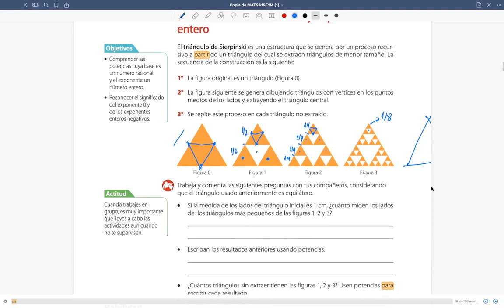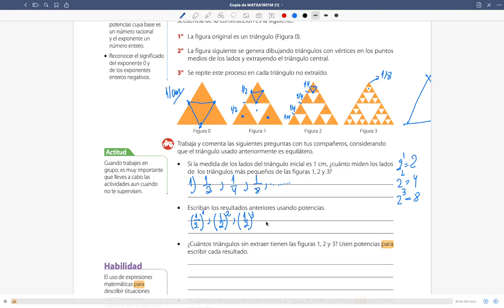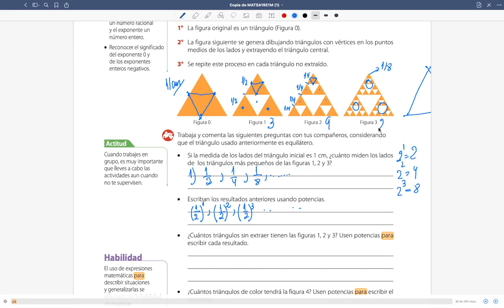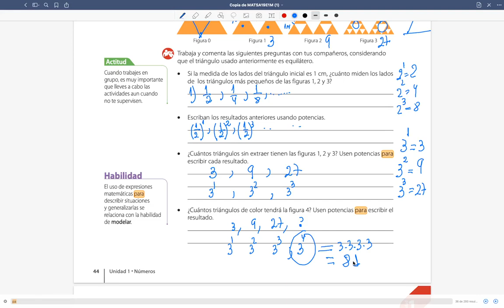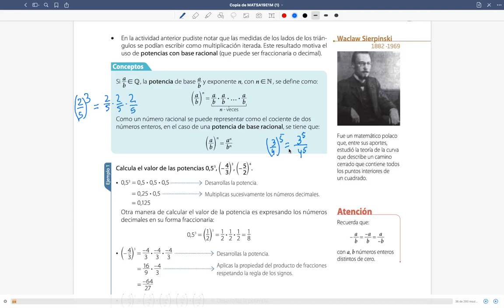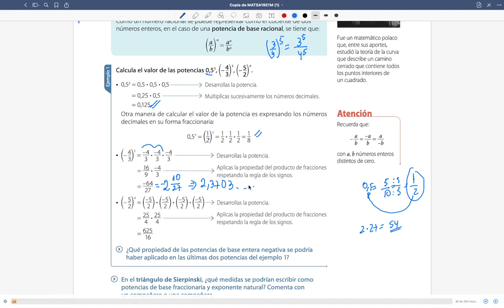matematica primero clase 9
potencias de base racional y exponente entero